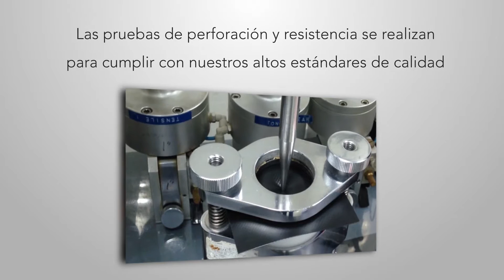Sevylor® Lona Sevy-Strong™ - para prevenir filtraciones - ES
La lona de alta resistencia es un material muy robusto, ligero y resistente al agua, que protege el fondo del kayak de abrasiones y daños.

La lona Sevy-Strong™ es hasta un 18% más gruesa y se extiende generosamente por encima de la línea de flotación, cubriendo un 28% más de superficie del kayak en comparación con otros modelos del mercado.